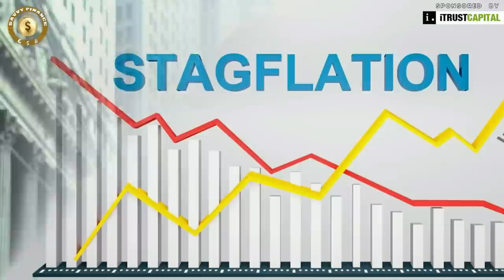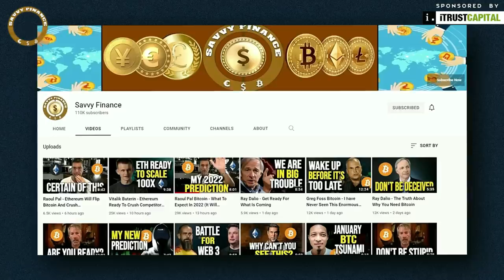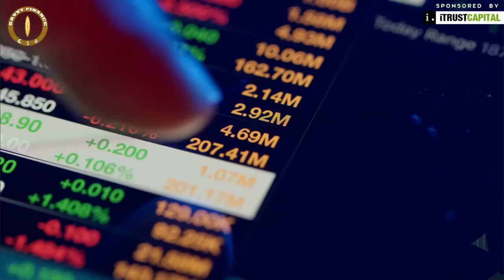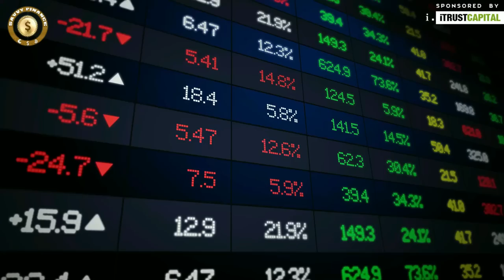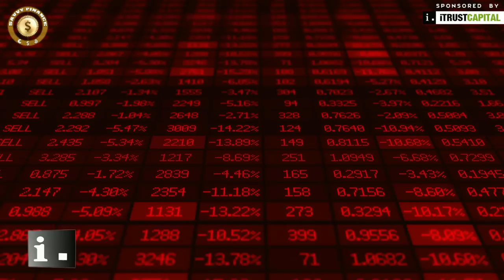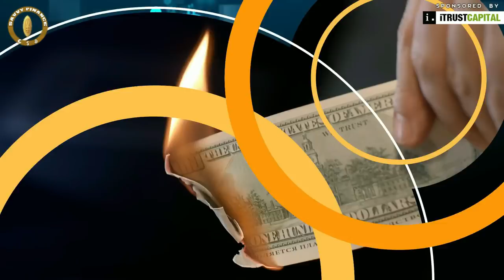All Assets At Risk - There Is Nowhere To Hide In This Market - El Erian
Be Careful - There Is Nowhere To Hide In This Market - El Erian

👉 Signup To Kucoin And get your Welcome Bonus Using Our

Credit: Quest Means Business
El-Erian: In this market "there's nowhere to hide"